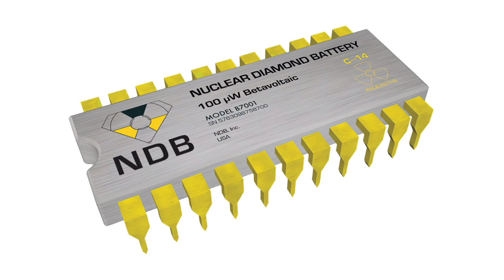NDB Battery Technology Explained | How it Works |In Tamil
“Nano Diamond Battery (NDB): A Revolutionary Energy Solution”

In this video, we explore the groundbreaking Nano Diamond Battery (NDB). Imagine a battery that lasts for thousands of years—NDB aims to make that a reality. Let’s dive into its merits, demerits, and a recent case involving NDB Inc. Buckle up for an electrifying journey!

🔹 Longevity: NDB’s potential for long-lasting properties is unmatched. It can operate for up to 28,000 years without needing a recharge. 🔹 Stability: By harnessing nuclear decay energy, NDB provides stable power throughout its lifetime. 🔹 Scalability: NDB’s modular design allows it to be used in various applications, from chipsets to industrial settings. 🔹 Green Energy: It’s an environmentally friendly solution, utilizing nuclear waste that would otherwise remain hazardous.

But every technology has its downsides: 🔸 Low Energy Density: Compared to newer battery systems, NDB’s energy density is relatively low. 🔸 Efficiency Limitations: Existing nuclear batteries are limited to low-power applications due to efficiency constraints. 🔸 Public Perception: Some people may be wary of using nuclear materials, even if they’re safely encapsulated in diamond form.

In a recent case, the Securities and Exchange Commission (SEC) filed a lawsuit against NDB Inc. and its CEO, Nima Golsharifi, for false and misleading statements in a company press release. Stay informed about NDB’s developments!